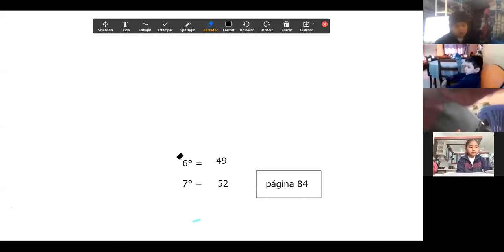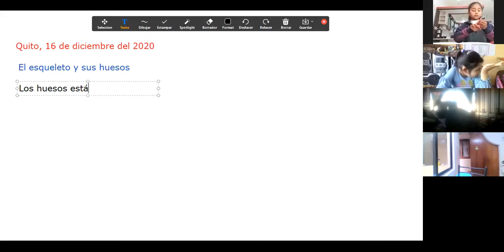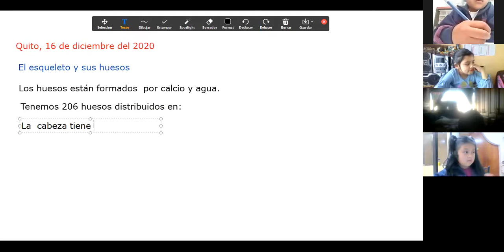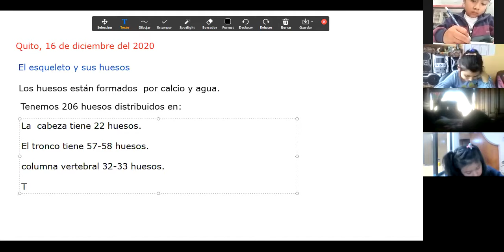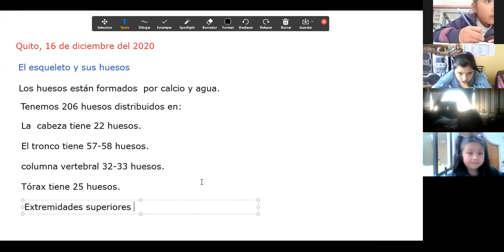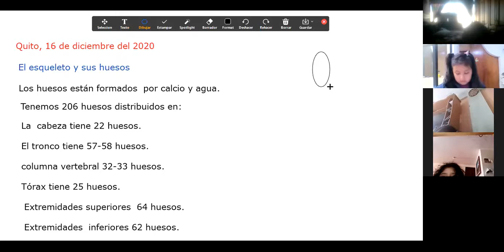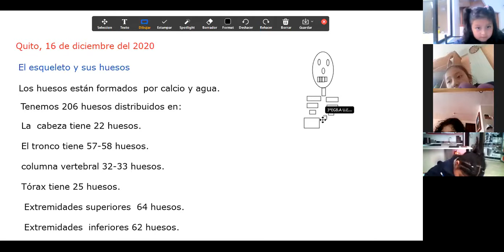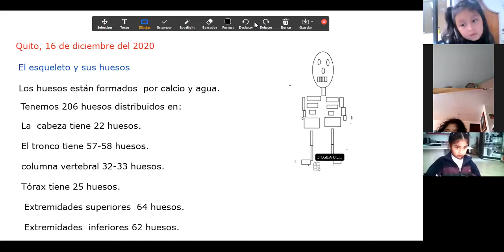3EGB CIENCIAS NATURALES SUSANA 16DIC2020